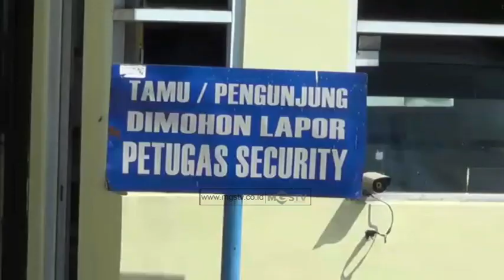PENJELASAN JAMAL PREMAN PENSIUN SAAT TIBA DI REHABILITASI